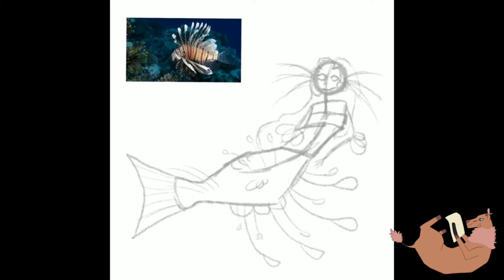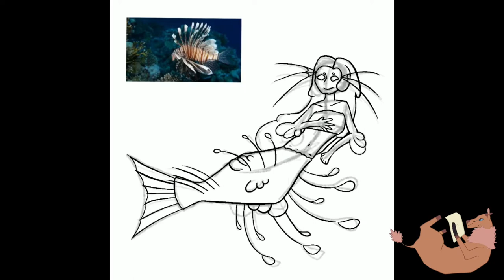Making a LionFish mermaid!!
Fixed the screen!!!